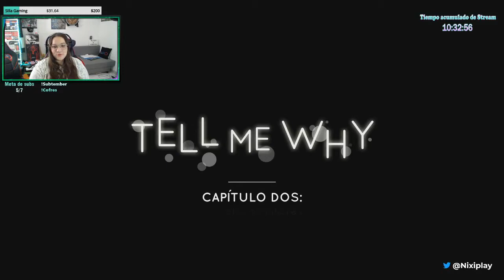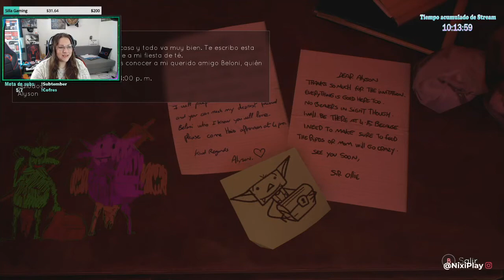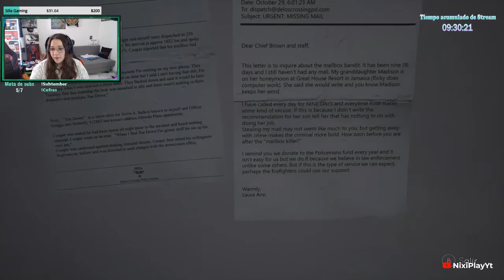Tell Me Why #3 Capítulo 2 - TYLER es el MEJOR